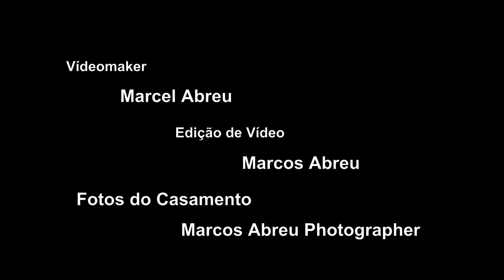Casamento Karina e Bruno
Eu tive o privilégio de fotografar o casamento de Karina Preto e Bruno Marques, um casal muito simpático e sorridente. O Casamento foi realizado na Capela da puc

Fotos Marcos Abreu - VídeoMaker Marcel Abreu